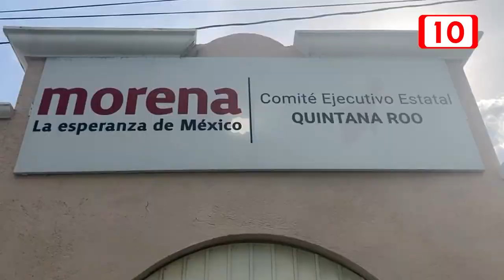MORENA pregona con el ejemplo: Jiselle Castro